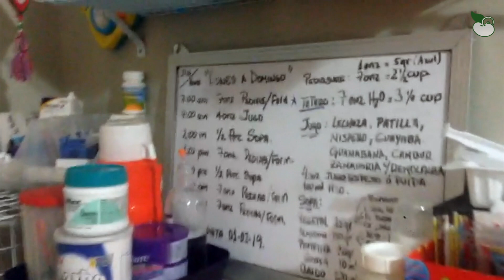Este niño se podría salvar con menos de 4 % de lo que gastó el régimen en uniformes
Muchos pensarían que el niño Stefano no sabe lo que pasa a su alrededor. Pero en realidad, él entiende más de lo que se imaginan.